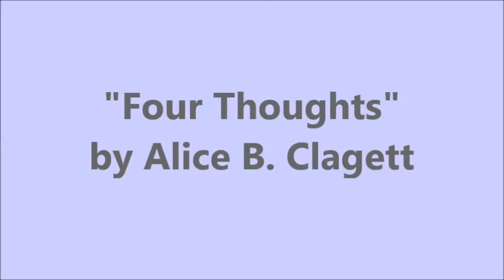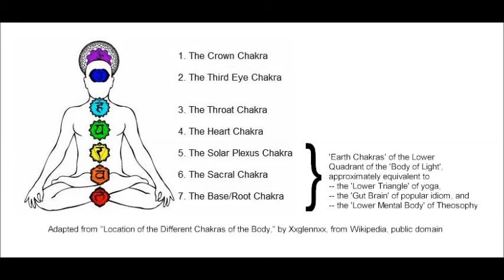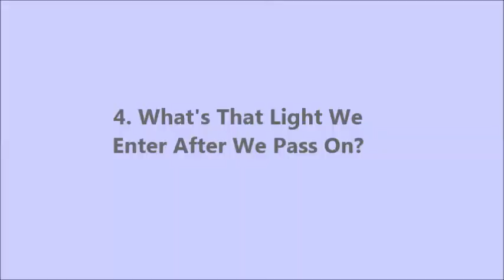Four Thoughts ... by Alice B. Clagett .. Revised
This is a revision of a post from 11/18/2014.
Previously entitled "Dark Network vs Earth's Grid of Light and More," by Alice B. Clagett

Dear Ones,